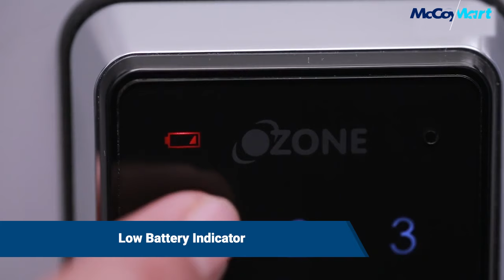Ozone Biometric Door Lock: Turn your home into a smart home - McCoy Mart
• No. of Registerable Fingerprints: 100
• Auto-lock, Re-lock & Double lock function
• One-touch close and open fingerprint cover operation
• Operates with 9V battery
• Alarm activation in case of fire
• Anti-prank and force break-in alarm
• One-time password can be created for guest entry
• Low battery alarm indicator
• Dead Bolt error alarm
• Password & Fingerprint Access
• Suitable Door Thickness: 35-50mm